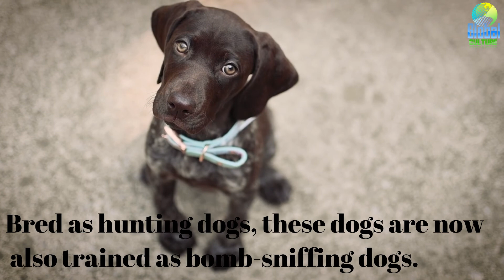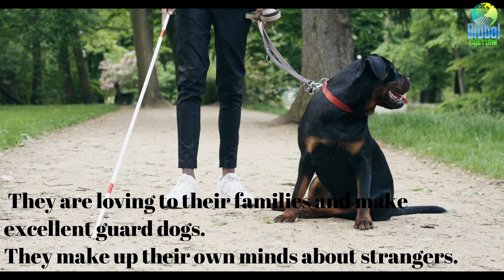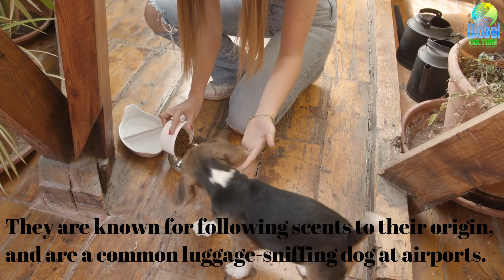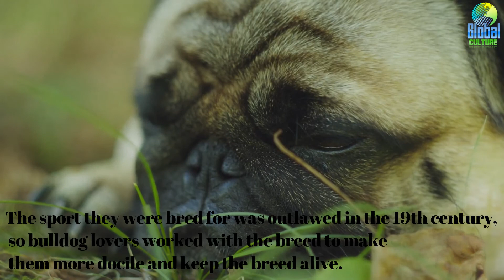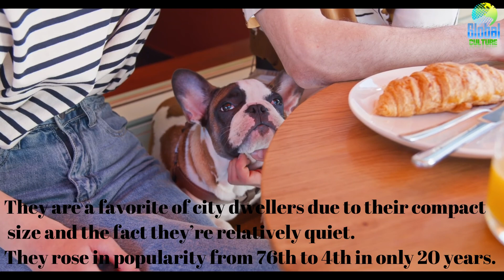Top Ten Dog Breeds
THE AMERICAN KENNEL CLUB HAS RELEASED ITS TOP TEN DOG BREEDS . MANY OF THE DOGS ON THIS LIST HAVE MADE THE LIST BEFORE, WITH SOME NEWCOMERS. HERE ARE THE TOP DOGS:
erman Shorthaired Pointer
Yorkshire Terrier
French Bulldog
Golden Retriever
German Shepherd Dog
Labrador Retriever